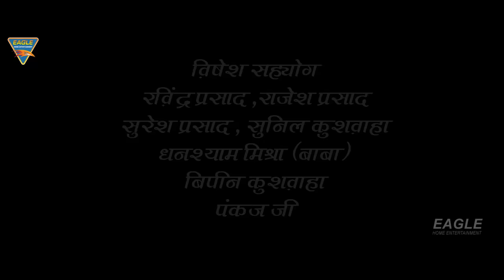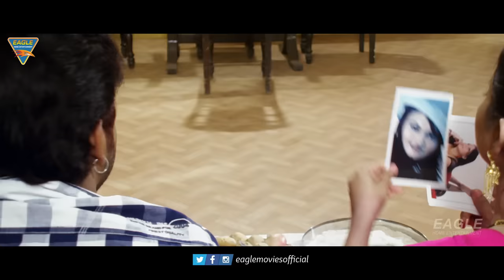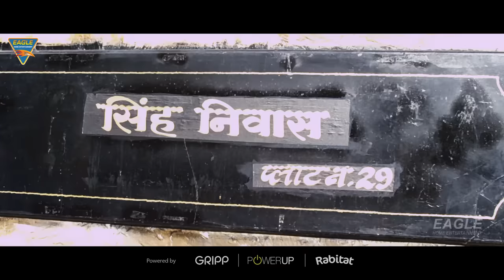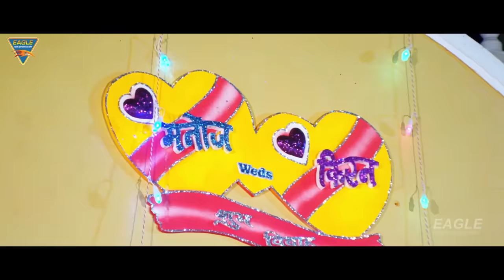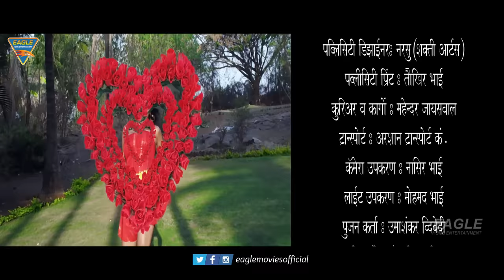Jiddi Aashiq Bhojpuri Full Movie | Pawan Singh | Monalisa | Tanushree Superhit bhojpuri Movies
Film : Jiddi Aashiq
Lyrics : Vinay Bihari
Producer : Ramakant Prasad
Director : Ramakant Prasad
Star Cast : Pawan Singh, Monalisa, Tanushree Chatterji, Heera Yadav, Sima Singh & Others
Banner : Kumari Mai Movies